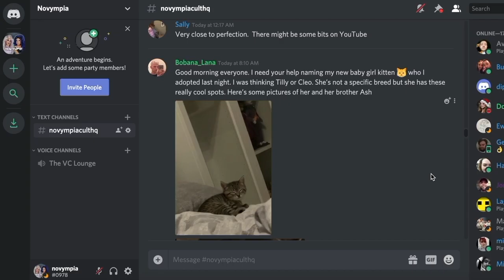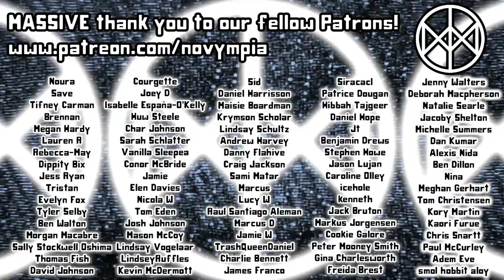We *sort of* went on Mastermind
You're watching the BBB.

Join us as we take what is normally a drunk-Zoom tradition of testing each other's specialist subjects and add a studio setup.

Please send your letters to:
Novympia
Unit 22371
Poole,
BH15 9EL
UK

Please send your parcels to:
Novympia
Unit 22371
Courier Point
13 Freeland Park
Wareham Road
Poole
BH16 6FH
UK